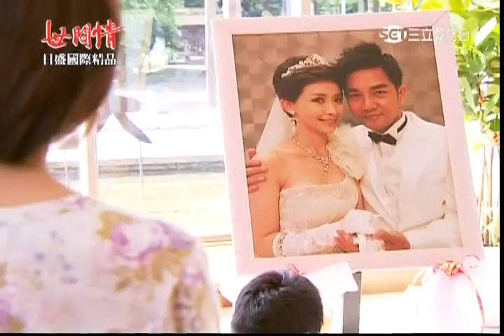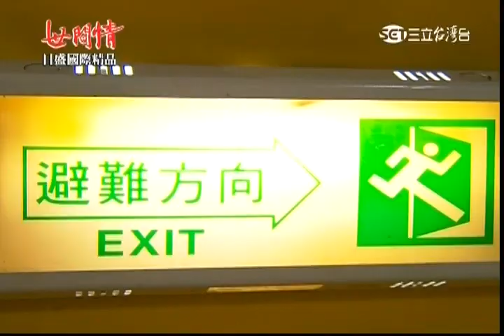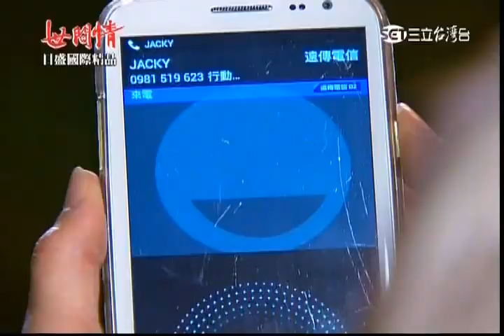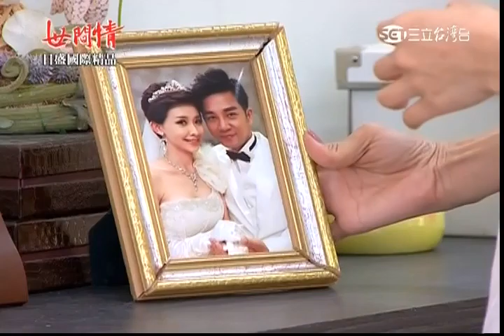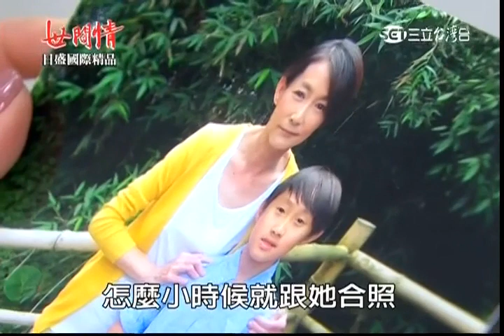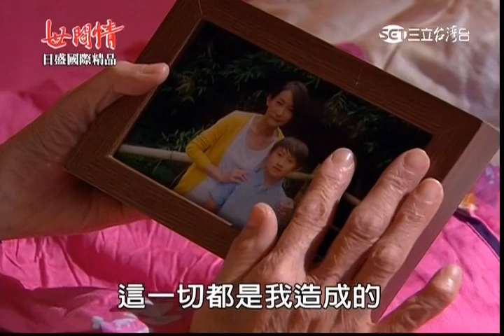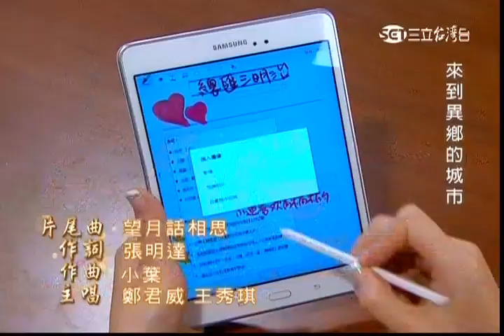世間情 378 集【 ☆ 亮 亮 の 家 族 ★ 】